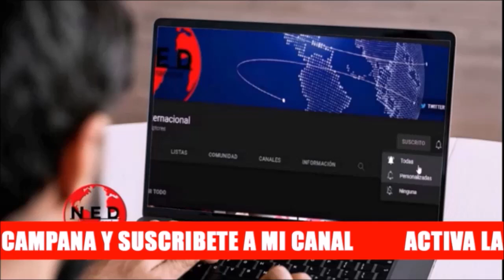ATENCIÓN 🔴 CAE LA APROBACIÓN DE GUSTAVO PETRO y más Noticias Londoño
Fernando Londoño en La Hora de la Verdad